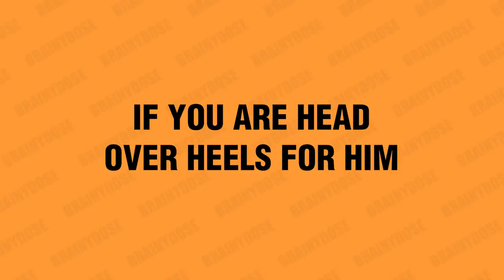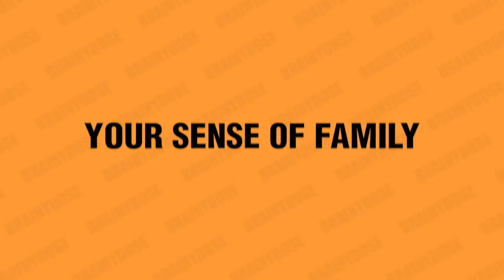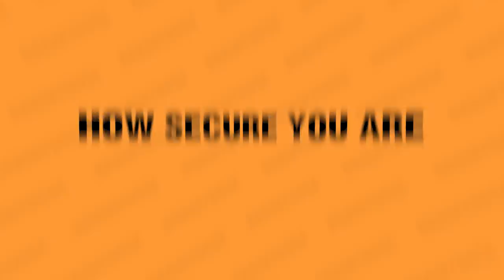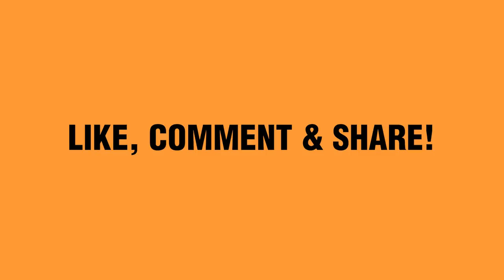11 Ways Men Test Women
Do men test women, you ask? If so, what are some ways guys test women, and what for? These are questions that a lot of girls find themselves wondering about. While it’s common to hear about women testing men, men test women as well - and it’s perfectly natural. We all want to get a glimpse into how our prospective partner’s mind works, so we can have a better idea of what we can expect in a relationship with them.

When it comes to love and settling down, just as women are looking for husband material in a boyfriend, men are looking for wife material in a girlfriend. They want someone they can trust and build a strong romantic relationship with.

If you truly want to understand men, you need to know how men think and what men want. That’s the only way you can win him over and make him love you.

To learn more about how men test women, watch this dating advice for women episode and use the information provided to empower yourself to make better decisions when it comes to guys.